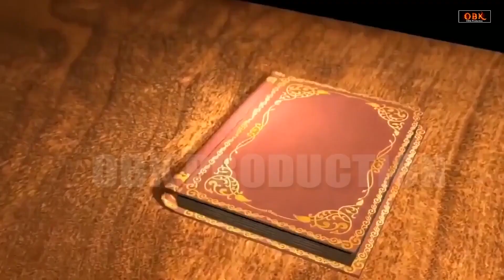किस्मत चमक जाती हे शनि देव की कथा सुनने मात्र से | Shani Katha | Shree Rama Bhakti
Title : Shani Katha
Singer : Rakesh Kala
Label : OBK Production